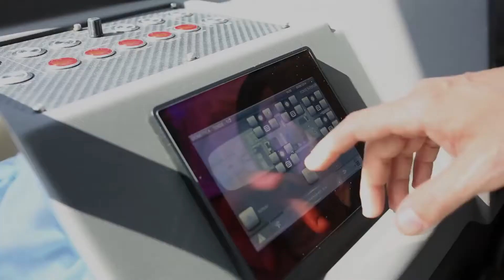Pershing 70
Ibiyachts - Exclusive distributor in Ibiza of the luxurious Italian yacht brand Pershing.